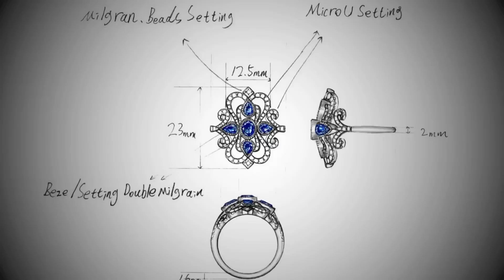MOVIE HOW ITS MADE 2014